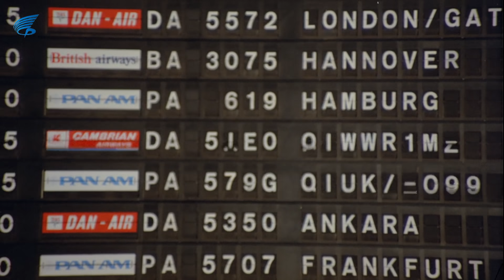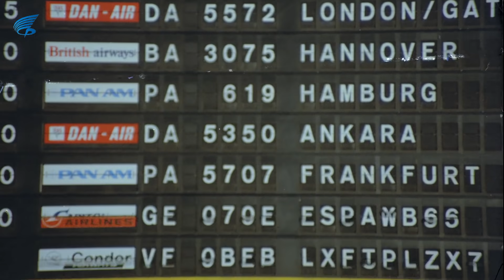Almanya Acı Vatan | Dürdane , Mahmut'u Alman Kızla Basıyor!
Almanya Acı Vatan; Hülya Koçyiğit ve Rahmi Saltuk'un oynadığı 1979 yıl yapımı Türk Filmidir.

Almanya Acı Vatan filminin oyuncuları; Hülya Koçyiğit, Rahmi Saltuk, Mine Tokgöz, Fikriye Korkmaz, Bedri Uğur, Orhan Alkan, Bigi Schöner, Seda Sevinç,
Sabahat İzgü'dür.

Almanya Acı Vatan filminin Senaryosu Zehra Soydan, yönetmenliğini de Şerif Gören yapmıştır. Filmin müziklerini Rahmi Saltuk Görüntü yönetmenliğini de İzzet Akay üstlenmiştir.

Almanya Acı Vatan filminin konusu: Film, Türkiye’den göç etmiş işçilerin Almanya’daki yaşamlarını yeni evli bir çiftin hikâyesi üzerinden konu eder. Almanya’ya gitmek isteyen Mahmut, orada çalışan Güldane ile formaliteden bir evlilik yapar. Güldane, Mahmut ile evlenip onu Almanya’ya aldıracaktır. Mahmut da karşılığında tarlası ve hayvanlarını Güldane’ye verecektir. İkilinin Almanya’ya varmasıyla yolları ayrılır. Fakat gurbet hayatının ağır koşulları ikiliyi birbirlerine yakınlaştırır. Bir süre sonra, evliliklerini gerçek kılmaya karar verirler. Ancak Mahmut’un geçireceği dönüşüm, Güldane’nin önemli kararlar almasına sebep olacaktır.